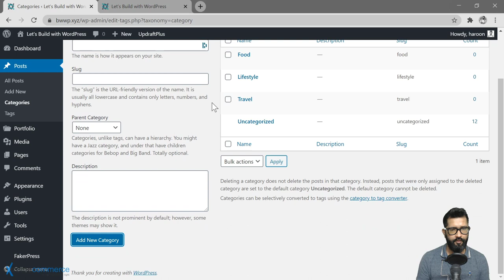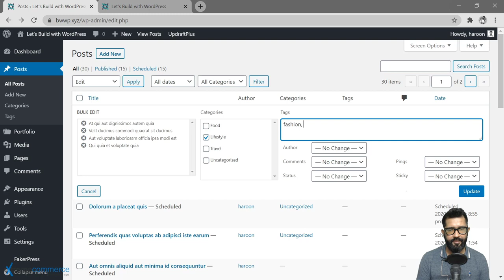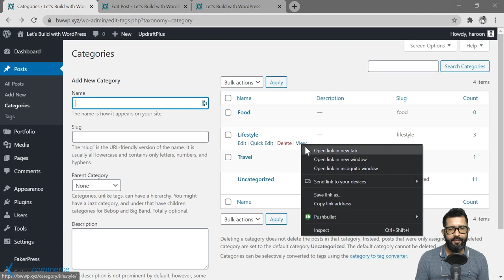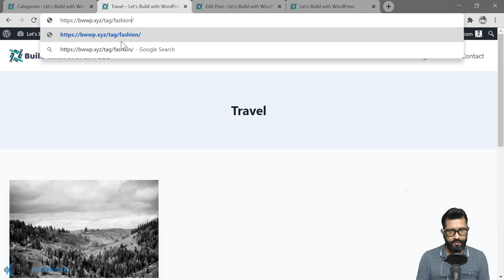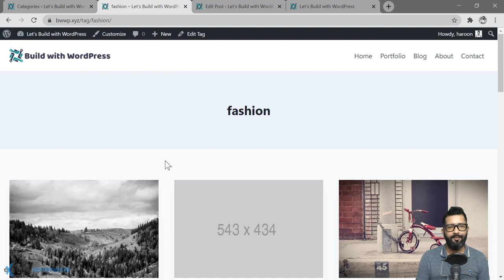29 Default vs custom taxonomies | Urdu / Hindi | Wordpress Course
** 29 Default vs  custom taxonomies |  Urdu / Hindi